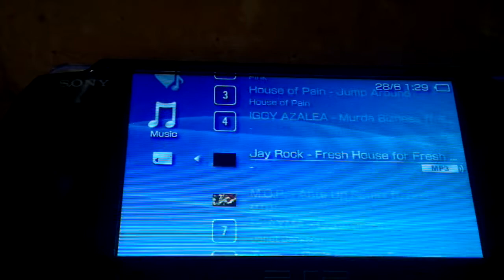PSP 3000 Slim mod with Speaker, sound reactive LEDs, breathing fading charge LED bar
The triggers are sound reactive using blue lighting, and I installed a custom red LED bar which has a breathing effect when the PSP is charging. The UMD drive was removed since it was damaged, and a 2 inch 2W speaker has replaced it. It cannot be seen clearly in this video however I will upload another video for it soon.